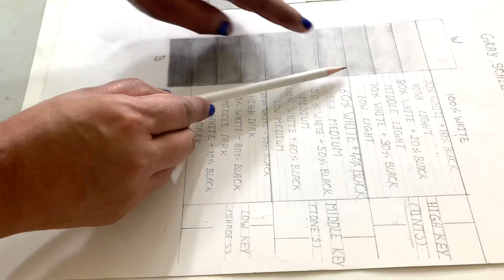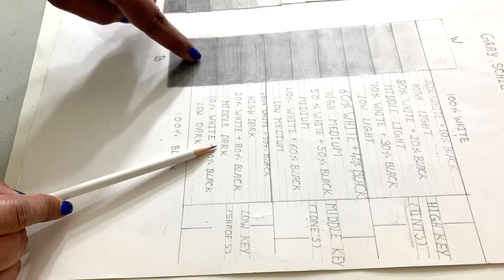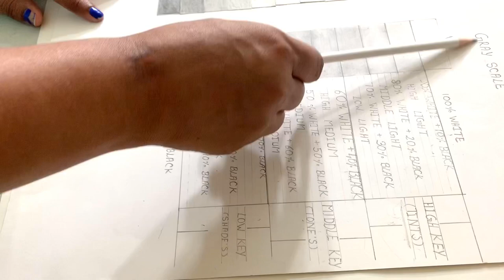How To Create A Grey Scale With Explanation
I wanted to take a moment and explain everyone the Grey Scale. There are way too many shades to fit on a scale, but here’s and explanation to show what categories each shade fits in. I have made another video explaining shading pencils using a smaller scale. I hope you guys better understand a grey scale now and can use this knowledge in the future.